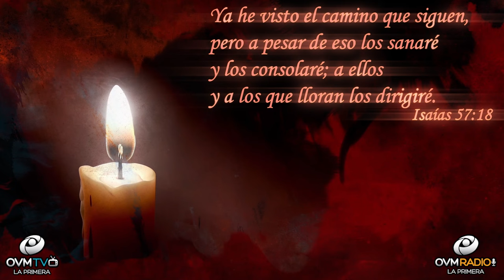Es Necesario La Nutrición Espíritual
En estos momentos estamos viendo un incremento en problemáticas de la salud mental, cómo en la salud corporal. Cómo podemos enfrentar una situación con un familiar, una amistad hasta alguien conocido. Son tiempos inciertos. Es importante y necesario estar en comunión con Dios, no tan solo para orar por el bienestar de alguien con una gran necesidad, sino para poder enfrentar la situación. La alimentación espiritual es parte de nuestra nutrición, nos permite sostener en medio de la adversidad y poder ayudar al necesitado, cómo al que está pasando por la enfermedad.

3 Juan: 2 Amado, deseo que seas prosperado en todo, y que tengas salud, a la vez que tu alma prospera.

En Jeremías 33:6 Pero les traeré salud y medicamentos, y los sanaré, y les haré experimentar una paz abundante y duradera.

Volvamos a Cristo, no te separes de la fuente donde corren los ríos de vida abundante, sé sabio en tus decisiones y finalmente en tus acciones. ¡Espero este mensaje te motive a buscarlo cada día más! Nos dice en

Isaías 57:18 Ya he visto el camino que siguen, pero a pesar de eso los sanaré y los consolaré; a ellos y a los que lloran los dirigiré.

Hazle “Click” a la campanita para más notificaciones del segmento “Un Momento de Motivación,” disponible para ti.